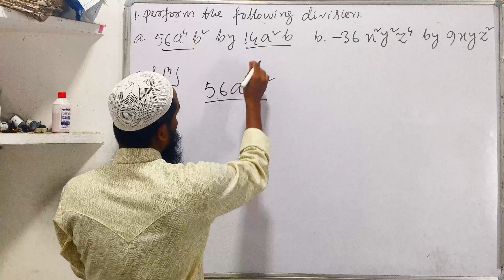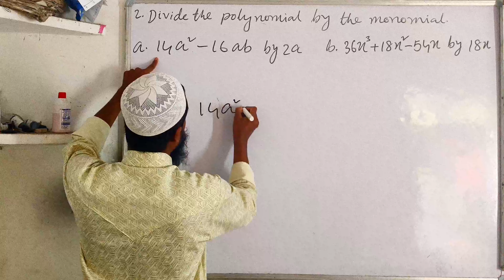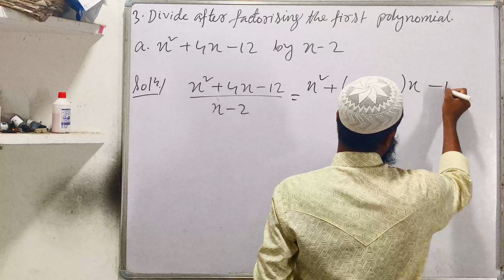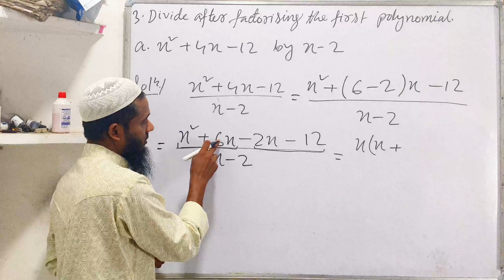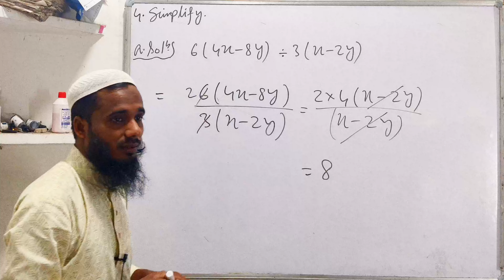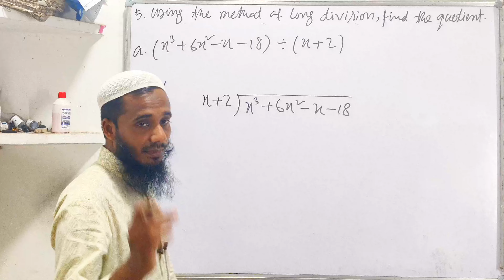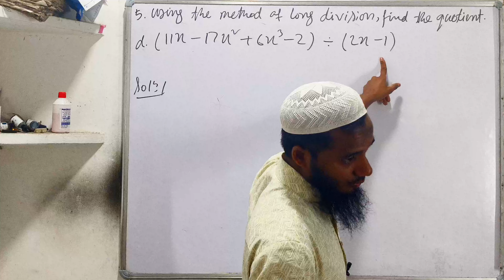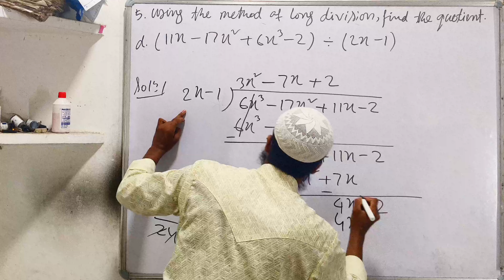Class 8 Maths Xpress Chapter 7.4 | Division of Polynomials | Quadratic Equation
Class 8 Maths Xpress Chapter 7.4 | Division of Polynomials | Quadratic Equation | Maths Xpress | Class 8 | Maths | Chapter 7 | Factorisation